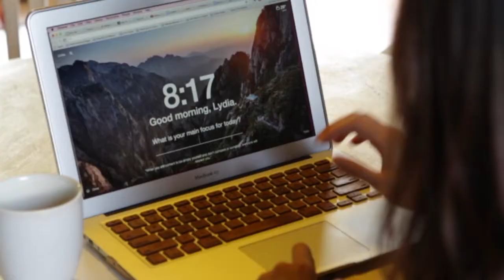A Healthier Way to Define Success In Your Business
It can be easy to feel not good enough when we define our career or business success through other people's versions of success.  What if we can remove that social pressure off, and define your own version of success that you are best suited to work towards?

Today's video prompts alternative questions for you to help you get off the comparison rollercoaster!​

FREE Webinar - How to Share Your Gifts to Create Work That Matters